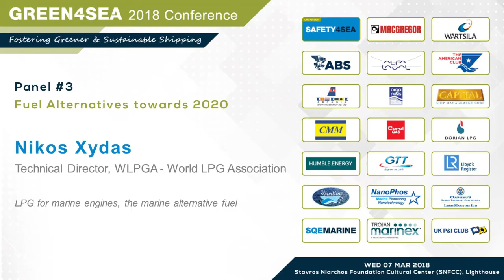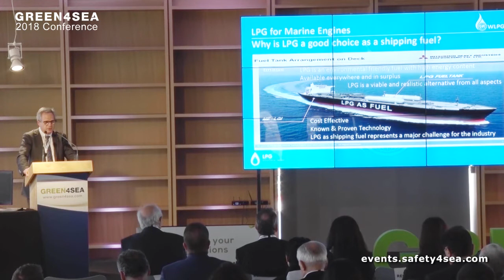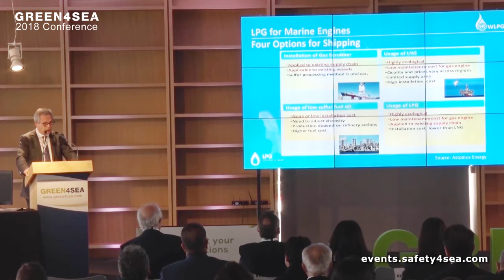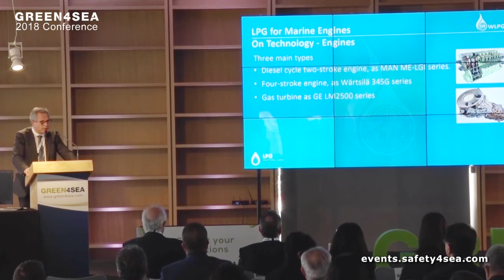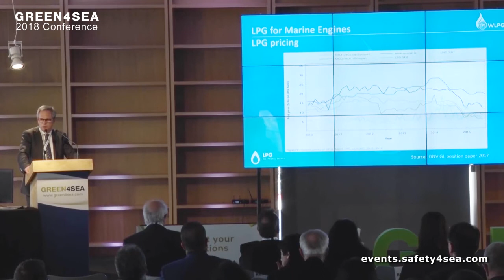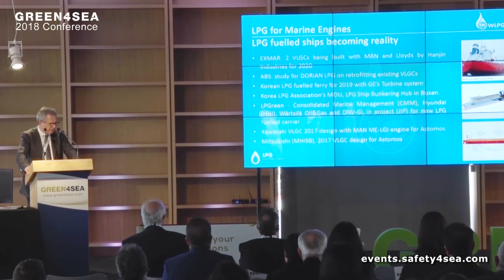LPG for marine engines: the marine alternative fuel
While speaking at the 2018 GREEN4SEA Conference, Mr. Nikos Xydas, Technical Director, WLPGA the World LPG Association, examined the use of LPG as a marine alternative fuel, one of the most compliant solutions for the reduction of exhaust emissions in light of 2020 IMO regulations.

The 2018 GREEN4SEA Conference successfully concluded on Wednesday 7th of March, at the Lighthouse at Stavros Niarchos Foundation Cultural Center (SNFCC), attracting 750 delegates from 20 countries representing a total of 350 organizations. Other sponsors included:  ABS, Alfa Laval, American Club, Arcadia Shipmanagement Co Ltd, ARGO NAVIS, Capital Ship Management, Consolidated Marine Management Inc, Coral Gas, Dorian LPG, GTT, Humble Energy, Lloyd’s Register, Maritime Labs, NanoPhos, Orpheus Marine Transport Corp., SQE MARINE, Trojan Marinex and UK P&I Club.